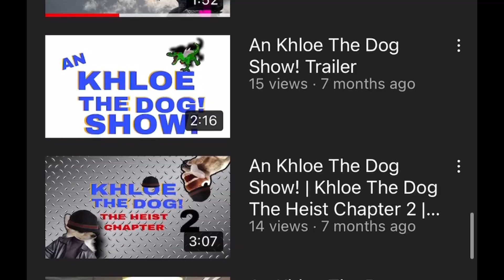Bat The Cat 3 | Official (Joke Video)